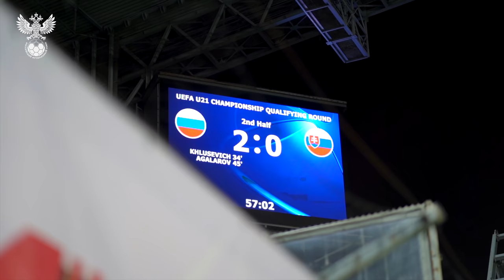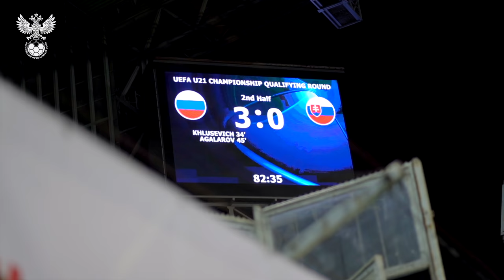Молодёжка. Россия – Словакия: за кадром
Молодёжная сборная России обыграла Словакию в отборочном матче ЕВРО-2023 — 3:0. Голами отличились Даниил Хлусевич, Гамид Агаларов и Тимур Сулейманов. Смотрите наш репортаж с «Арены Химки».